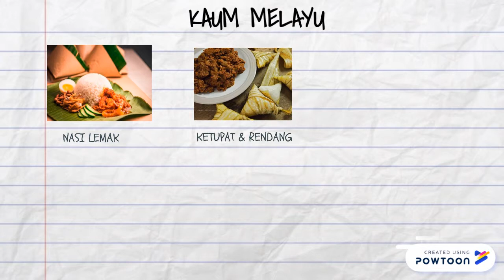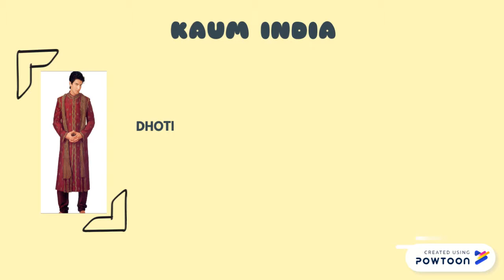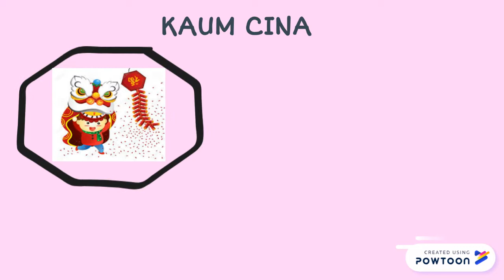KAUM-KAUM UTAMA DI MALAYSIA (PENGAJIAN MALAYSIA)